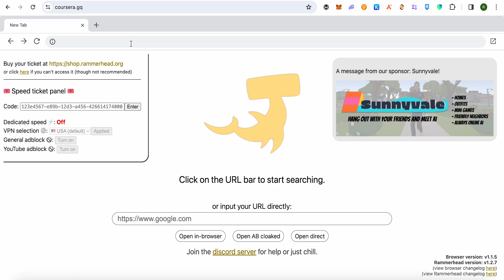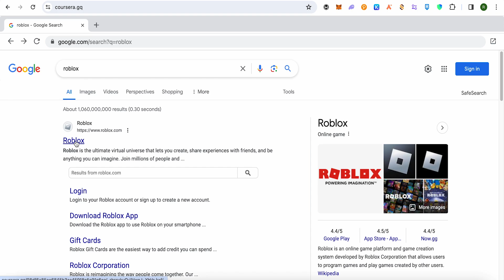How To Bypass Chromebook Block (2025) Simple Tutorial